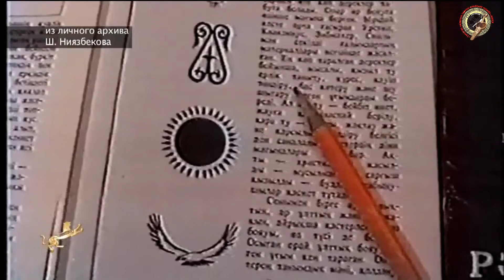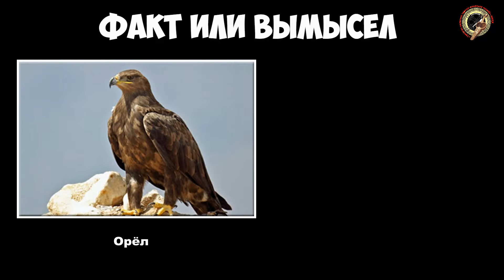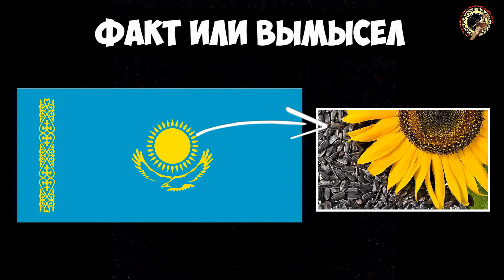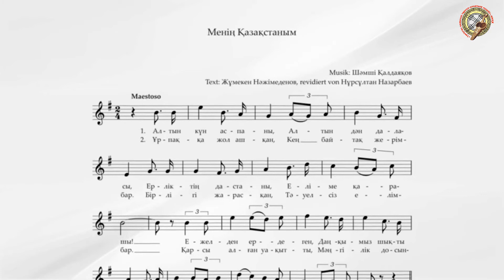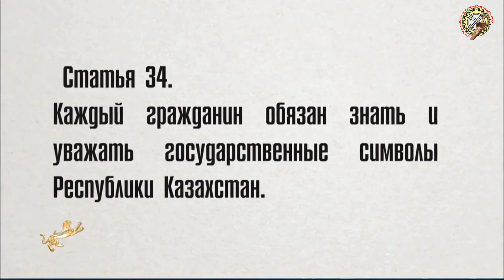Историческая рубрика «История не увиденного экспоната» «Государственные символы»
4 июня – День государственных символов Республики Казахстан.  Существует много фактов  и вымыслов  в истории их  создания.  Давайте разберемся, что правда, а что ложь  в  нашей онлайн-рубрике «История не увиденного экспоната».